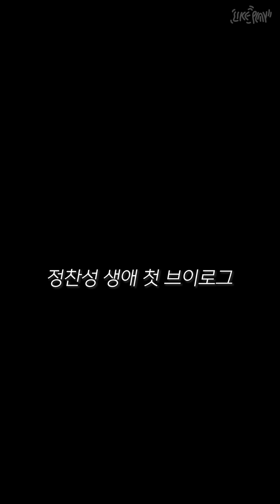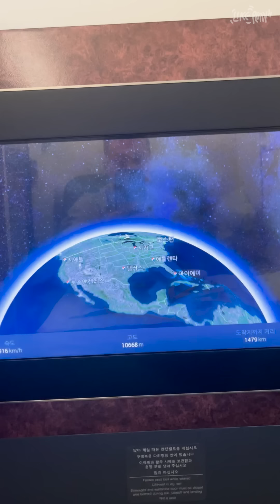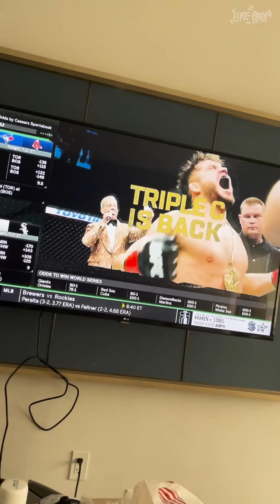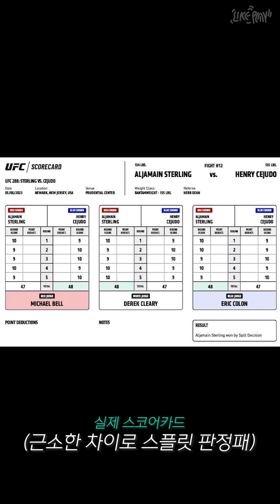미국에 가서 UFC 백사장 만나고 왔습니다ㅣ좀븨로그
브이로그 너무 어렵다...

제작: (주)라이크플레이